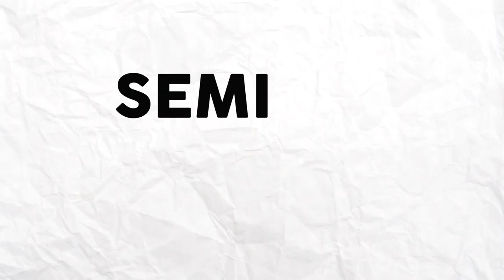¿Cómo funcionan las máquinas de café? / Lalobri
Cucurucho Café